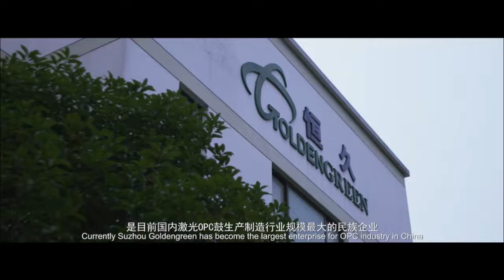SGT (opc drum factory) VIDEO